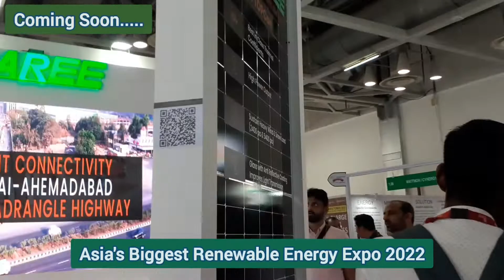REIE -2022⚡️ Renewable Energy Expo - 2022